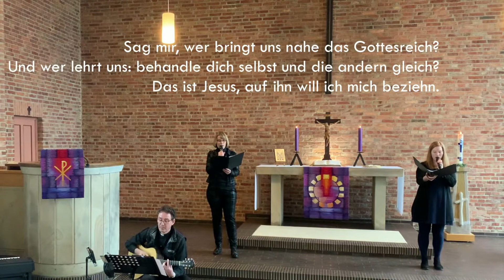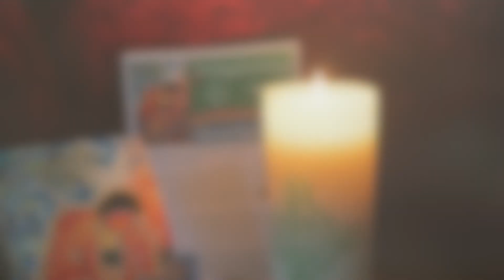Ich will auf Gott bauen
Die Ordnung des Weltgebetstags kommt dieses Jahr aus Vanuatu. Worauf können wir bauen - so lautet das Motto.
Ich will auf Gott bauen - hießt es in diesem schönen Lied von Catrin Wolfer.